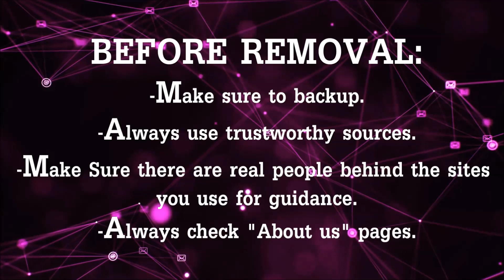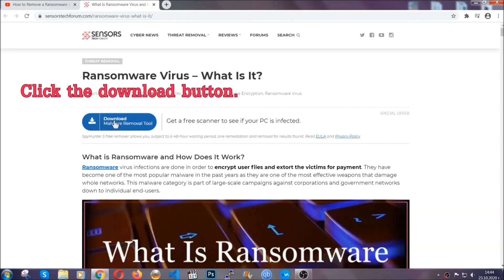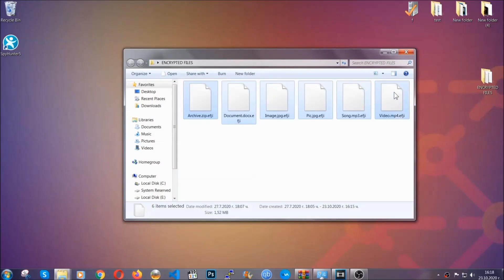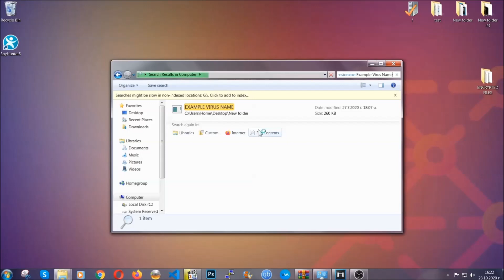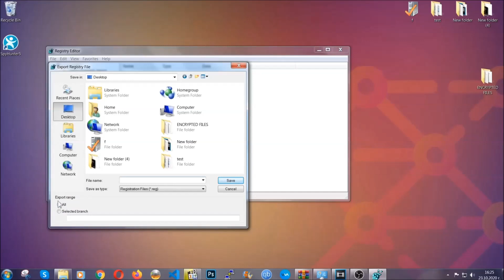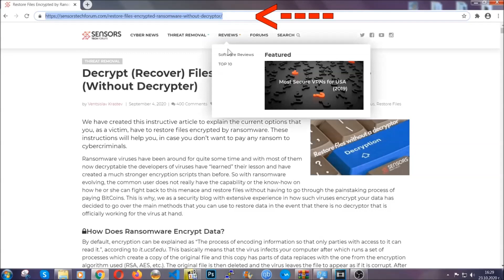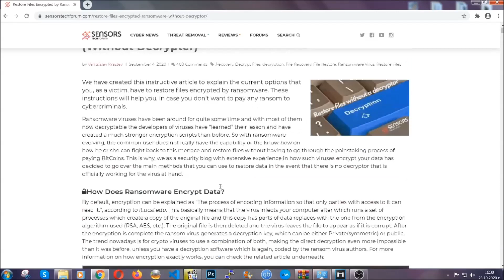Miia Virus [.miia Files] Removal & Decryptor Guide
00:00 Start
00:50 Automatic Removal
02:00 Manual Removal
05:13 File Recovery